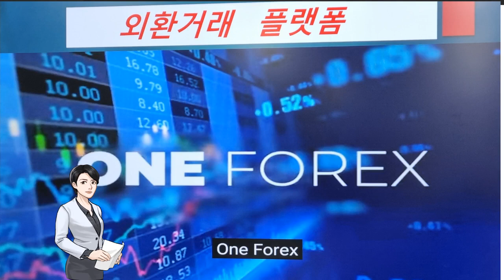원코인 부자 ONE ? 긴급뉴스! 스테이블 코인 증권아냐? SEC 충격 폭탄 / 수원교육장 010-2041-0521 (김일석 ONE)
원코인 부자 ONE /투자조언을 하지않습니다.

네이버 블러그에 댓글달기 운동전개하여 원코인을 치면 원코인 영상이 나오도록 네이버와 싸워보려고 합니다. 유튜브에는 원코인을 치면 우리 영상이 많이 나오고 있습니다.

전화상담 : 기본 10분 1만원 결재후 문자주시면 통화 상담해드리겠습니다.
뱡문상담 :  기본 30분 5만원 결재후 문자주시면 예약일정 잡아드립니다.
컨설팅상담 : 기본 1시간 10만원 결재후 문자주시면 예약일정 잡아드립니다.
# 원코인에 관한 모든것 상담가능하며, 상담후 민원처리시 발생하는 경비는 별도 발생할 수 있습니다..

[ 수원 교육장]

교육일시 : 2월 22일(수) 오후2시~4시 / 2월 25일 (토) 오후 2시~4시
강의자: 김일석
강의제목: 원에코시스템비젼과 방향
강의비: 2만원
입금계좌 : 케이뱅크 김일석 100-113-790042
강의장소 : 공식밴드에 게시